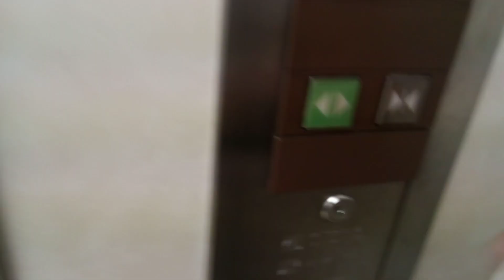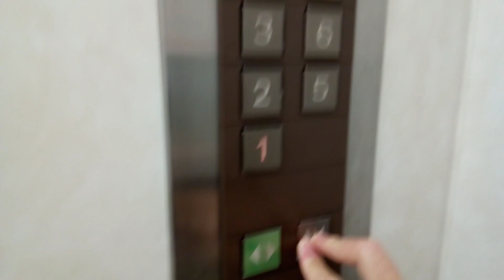三菱エレベーター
ジョープラ松山にあります。更新前は特注エレペットでした。機種はアクセルシリーズです。方式は機械室ありロープ式です。
メーカー:三菱
設置年:1979年
リニューアル年:1991年
定員:23名
積載:1500kg
キャンセル機能:なし
アナウンス:なし
戸閉ブザー:なし
到着ベル音:あり (電子音チャイム)
ボタン確認音:なし
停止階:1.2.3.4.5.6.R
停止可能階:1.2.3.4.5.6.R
管理会社:エヒメエレベータサービス